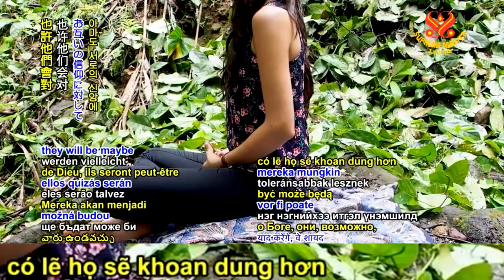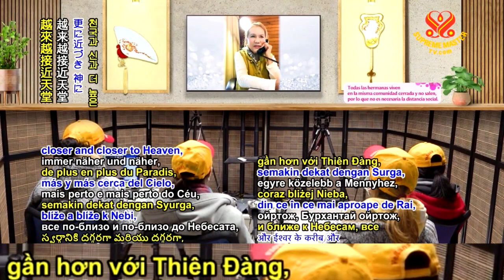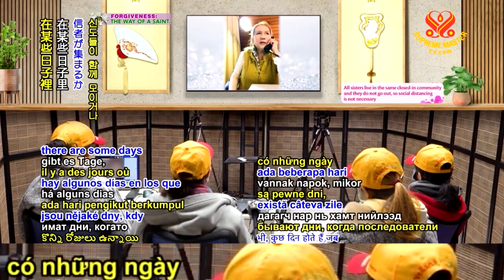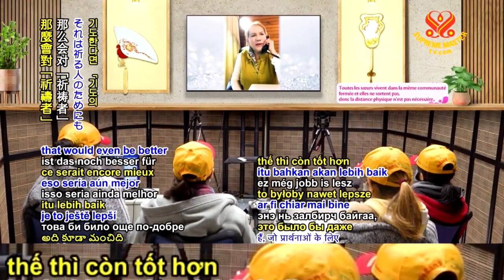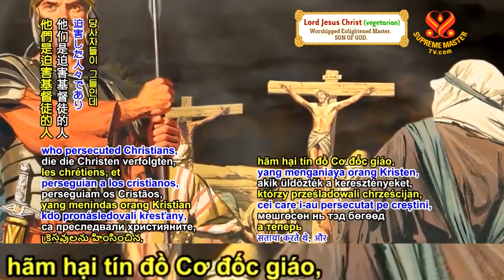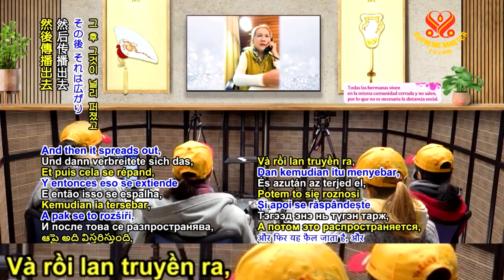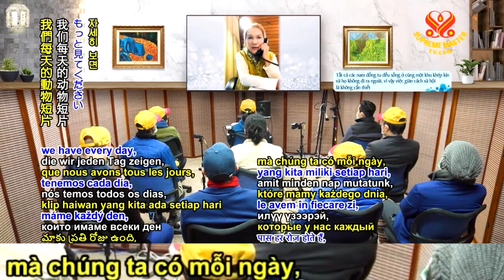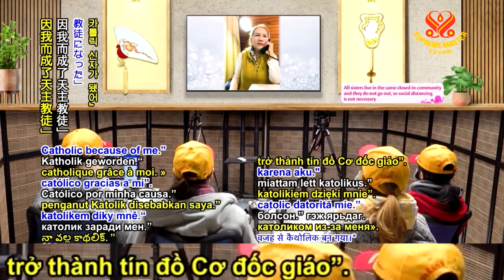( P. 7 / 8 ) Khôi Phục Lại Lực Lượng Tình Thương Và Từ Bi ( 8 / 1 / 2021 ) - Thanh Hải Vô Thượng Sư